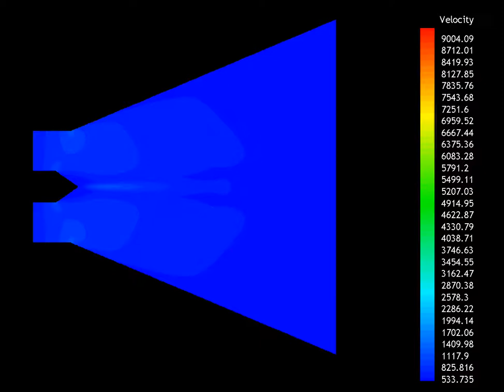FCT SpaceProp Project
Magnetoplasmadynamic thruster simulation performed at ClusterDEM within FCT SpaceProp Project. The flow is accelerated by means of a Lorentz force and computed using in-house magnetohydrodynamics solver.